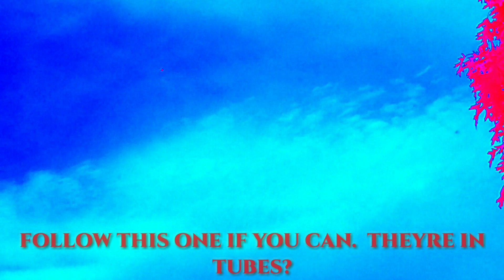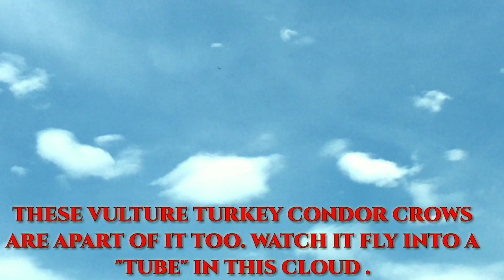CIA SPY DRONES OF THE FUTURE/PRESENT UTILIZING ARTIFICIAL CLOUD COVER.